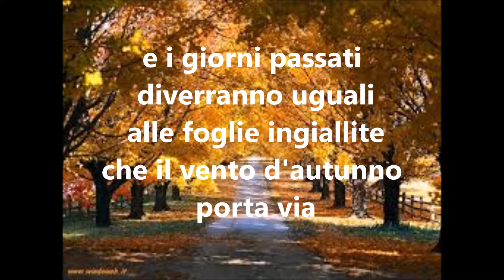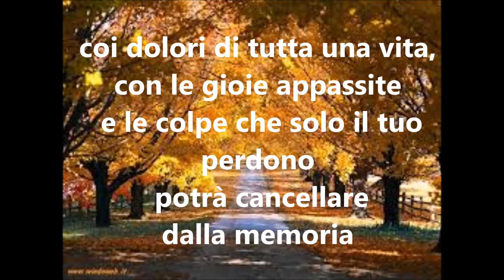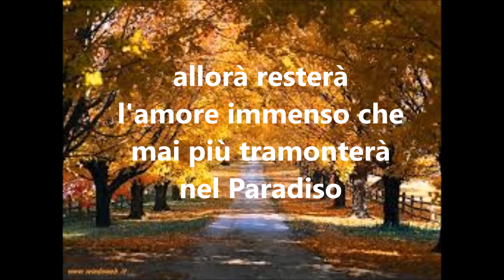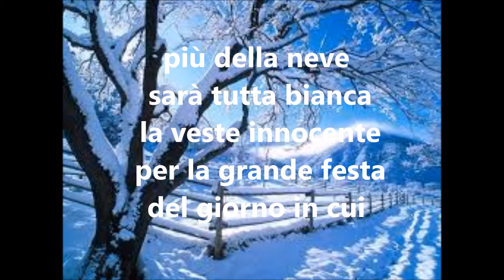RESPIRO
...la resurrezione della carne, la vita Eterna, amen.